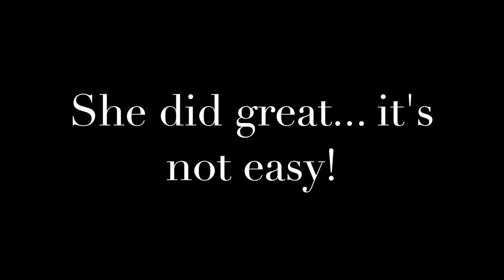Timelapse Pottery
This video is about Timelapse Pottery